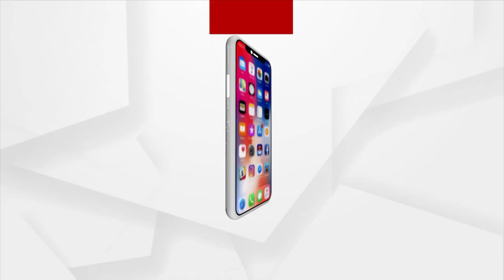Kui And Desia Language Books, Postal Cover Launched By Union Minister Pradhan And Sitharaman